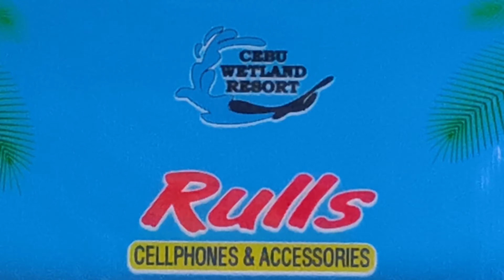Rulls Team Gathering 2024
more fun team rulls Sm Cebu